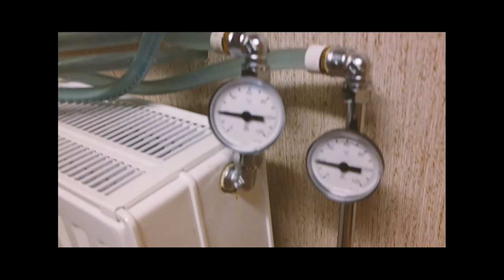Silent and cool office with huge external water cooling!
Silent and cool office project!

Short video about the transformation of my dream office and gaming room. The huge external house-radiator is placed in another room so it dumps all the energy from the heated water in there. That makes my own office cooler in the summer moth's. It's can also handle any system power-draw due to it's size totally passive. No fans needed here. So the only thing that makes some kind of noise is the D5 pump inside the computer case.

The quick-connects makes transport easy and i can still use a smaller portable radiator on the run.

I have used high end computer radiators on earlier builds but nothing comes close to the performance of this monstrosity. After Hours of gaming or rendering water temps are still very low.

PS/ This is my first video ever edited with Adobe Premiere and captured with a old Samsung NX2000 so sorry for the quality!